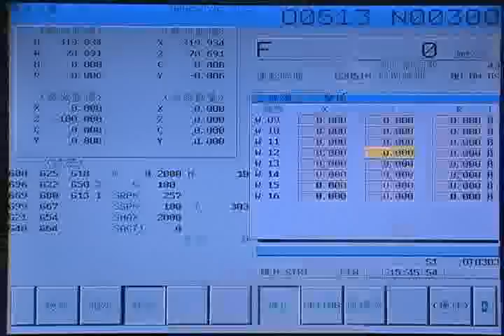GLS-200Y Goodway CNC Yatay Torna Tezgahı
Maksimum Çevirme Çapı  :  Ø500
Maksimum Tornalama Çapı  :  Ø380
Maksimum İşleme Boyu  :  500 mm
Ayna Ebadı  :  8"
Çubuk Kapasitesi  :  Ø 65 mm
İş Mili Delik Çapı  :  Ø76 mm
İş Mili Rulman Çapı  :  Ø110 mm
İş Mili Devri  :  4200 rpm
İş Mili Normu  :  A2-6